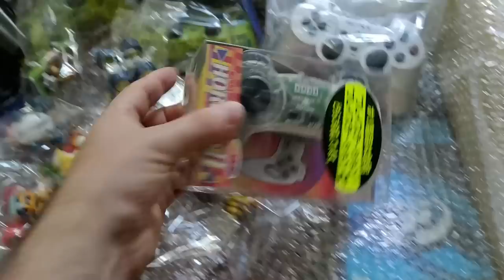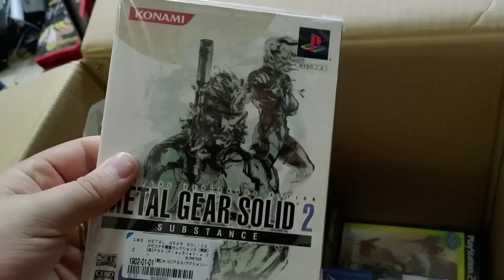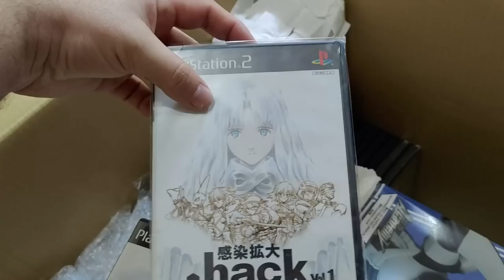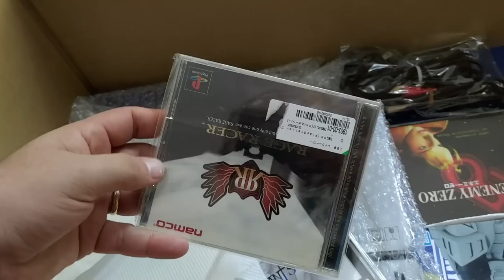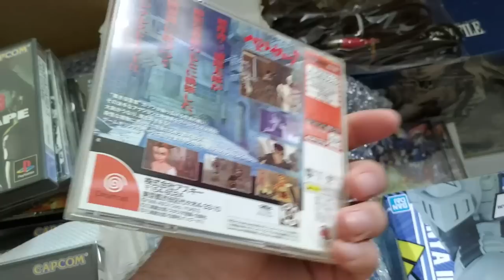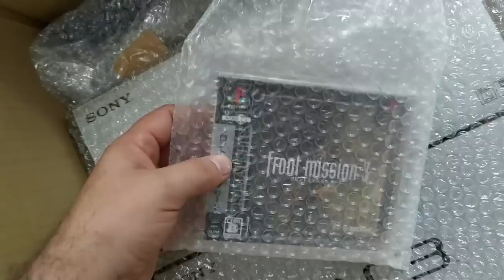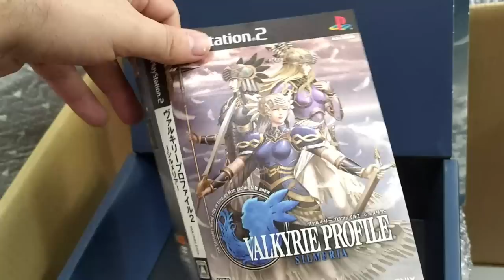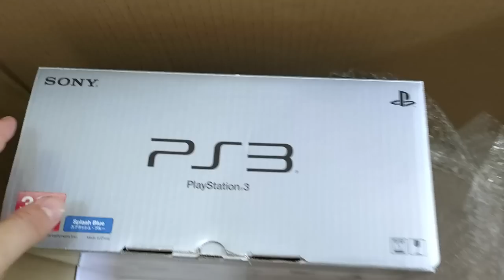Quilos de games Do japão